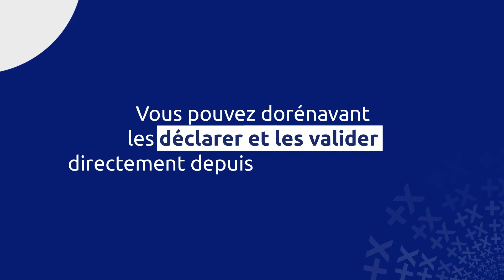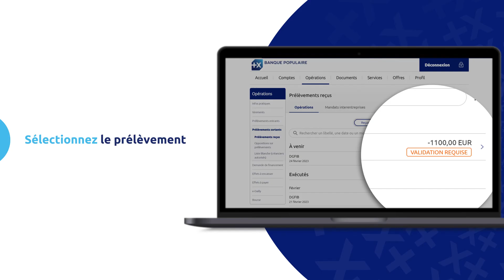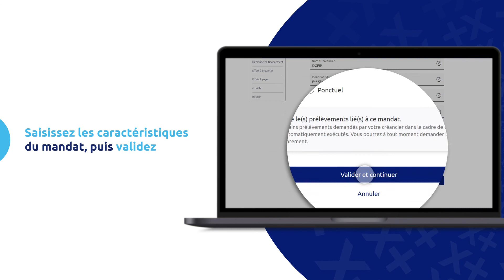[PRO Web] Comment gérer les mandats de prélèvements B2B ?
En tant qu'entrepreneur, vous êtes amené à utiliser les prélèvements SEPA interentreprises notamment pour payer les impôts de votre entreprise. Voici la marche à suivre pour gérer vos mandats en toute autonomie sur votre espace client web.

Transcription :
En tant qu'entrepreneur(e), vous êtes amené à utiliser les prélèvements SEPA interentreprises, notamment pour payer les impôts de votre entreprise
Pour simplifier la gestion de vos mandats de prélèvements B2B, vous pouvez dorénavant les déclarer et les valider directement depuis votre espace client
Simplifier ? Dîtes-vous ? Et comment ?
Tout se fait en ligne, depuis votre espace client !
Vous gagnez du temps : plus besoin de passer par votre conseiller ni de transmettre une copie de votre mandat à votre Banque : vous pouvez désormais gérer vos mandats directement depuis l'espace client de votre banque en ligne.
Votre Banque est directement et automatiquement informée
Vous pouvez intervenir sur votre mandat jusqu'à 18H30 le jour de l'échéance.
Vous pouvez éviter ainsi éviter les rejets de prélèvements et les pénalités le cas échéant.
Comment  valider le  mandat d'un prélèvement reçu ?
Vous êtes informé par  mail ou via une notification dans  votre espace client qu’un prélèvement est en attente de paiement
Sélectionnez "Opérations" puis   "Prélèvements reçus" pour visualiser votre  prélèvement à valider
Les prélèvements en attente de validation sont indiqués par la mention : « validation requise »
Sélectionnez celui que vous voulez valider
Un message vous alerte sur le risque de rejet si le mandat n’est pas validé avant le délai imparti.
Pour donner votre consentement, cliquez sur le bouton « Gérer le mandat » .
Ses caractéristiques sont rappelées à l’écran. Après les avoir vérifiées, cliquez sur «Consentir au mandat »
Puis cliquez sur "Je confirme"
Vous êtes invité à confirmer cette opération en saisissant votre code Sécur'Pass*
Comment déclarer un mandat interentreprises ?
Sélectionnez l'onglet Mandat interentreprises
Cliquez sur le bouton «  déclarer un mandat interentreprise »
Saisissez les caractéristiques du mandat, puis validez